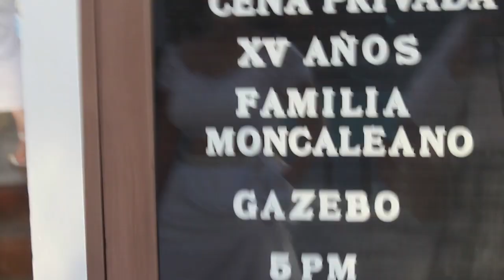solex films: cancun trip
hi hi :D
after more than a year, i have once again uploaded. hopefully more often this time. little info about this video, it was all filmed on iphone and a canon t6 (yea, it's not really meant for taking videos), so i apologize for the quality ToT i tried improving it only for a whole segment to be deleted after saving this one. had no other choice but to go with it. i was invited by my family-friend for a trip to cancun to celebrate by "cousins" quince. it was tough times, so this trip definitely was memorable. hope to do that again with their and my family together. hope you all take care. and stay safe. eat your nutrients and stay hydrated. keep  your head up!